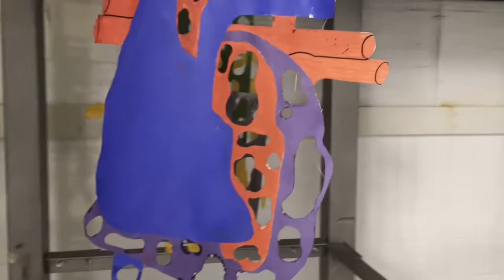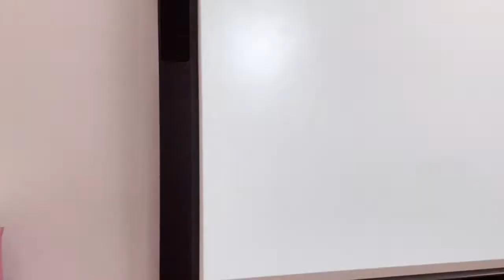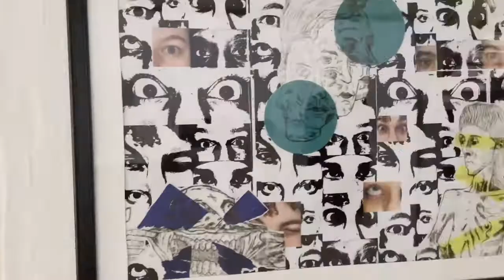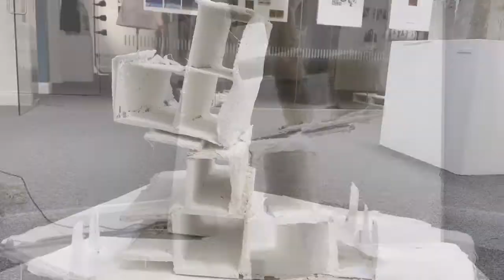Level 3 Year 1 Showcase 2022 1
City and Islington College End of Year Show 2022. Level 3 Year 1 in Art and Design